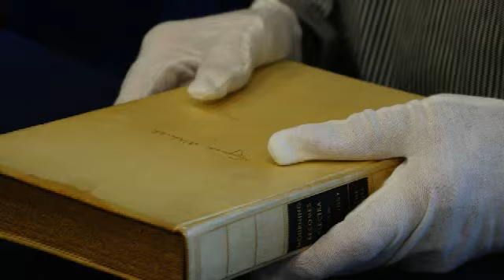Book Appraisal and Autograph Appraisal Roadshow at NugentAppraisal.com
Ray Nugent Jr. ASA, a senior accredited appraiser of books, documents, and manuscripts with the American Society of Appraisers, provides his time and expertise to Public Television fundraiser. Nugent Appraisal produces independent certified appraisal reports of single items and large collections for Estate Settlement, Insurance, Charitable Donation, and Divorce. Mr. Nugent appraises collections in all 50 states.